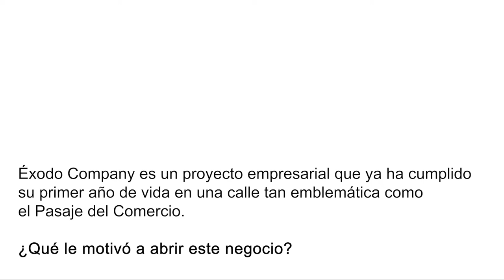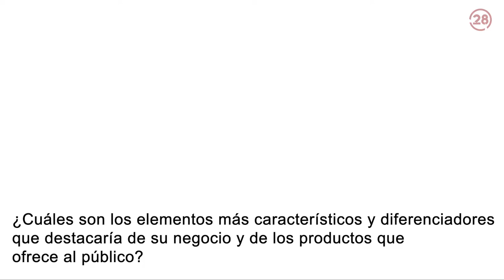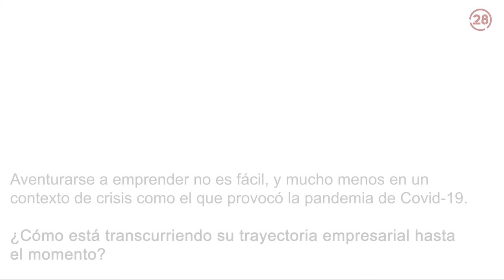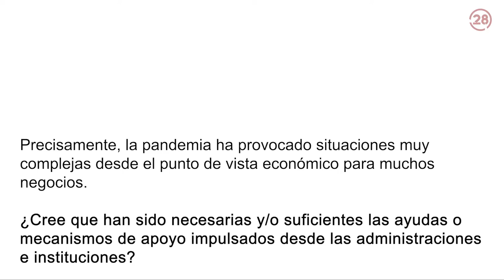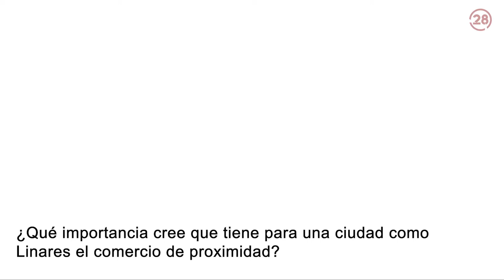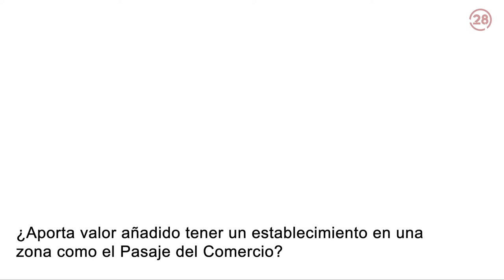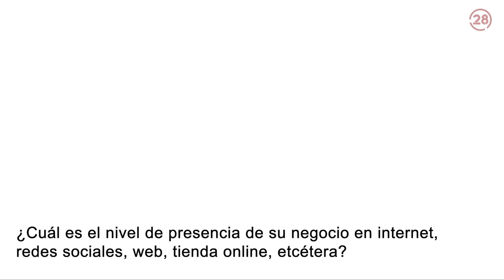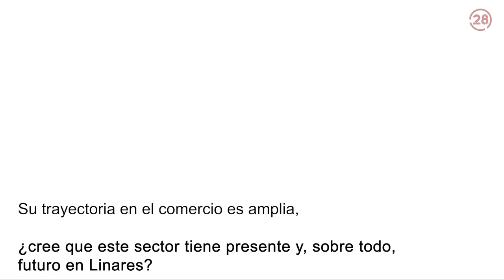20221014 Linares28 Comercio Exodo